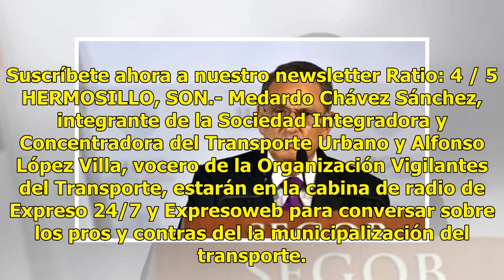Medardo Chávez y Alfonso López hablarán de los pros y contras de la municipalización del transporte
Suscríbete ahora a nuestro newsletter Ratio: 4 / 5 HERMOSILLO, SON.- Medardo Chávez Sánchez, integrante de la Sociedad Integradora y Concentradora del Transporte Urbano y Alfonso López Villa, vocero de la Organización Vigilantes del Transporte, estarán en la cabina de radio de Expreso 24/7 y Expreso...